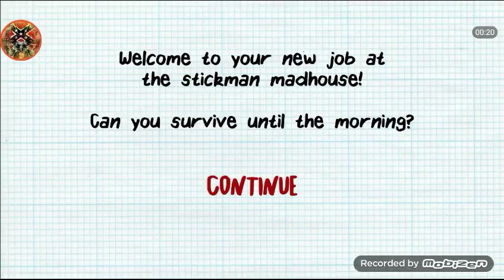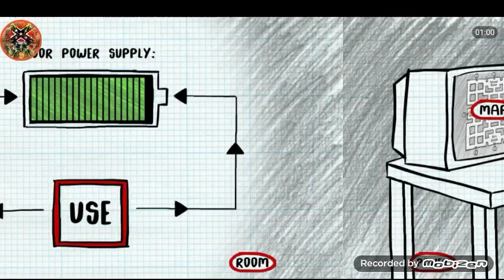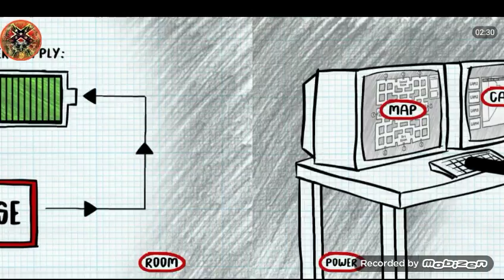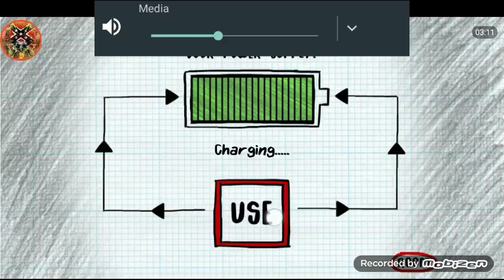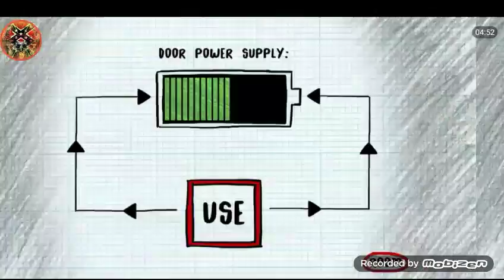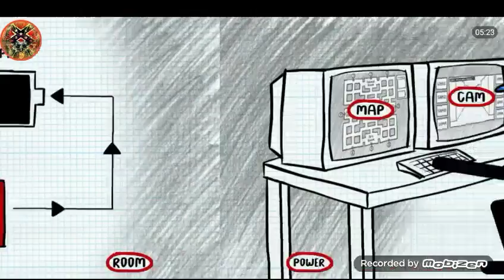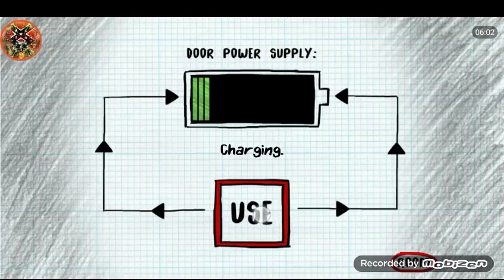Need a hand will I can help (stickman survival)